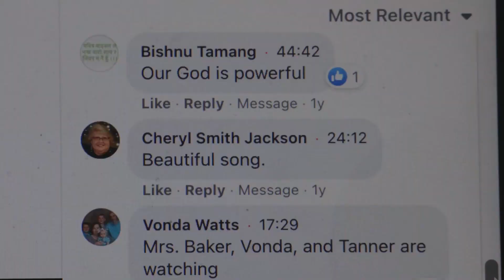Saturday Evening Program - April 1st 2023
Join us each week for our live broadcast of our Sunday services on the Clays Mill Road  Church Facebook page.